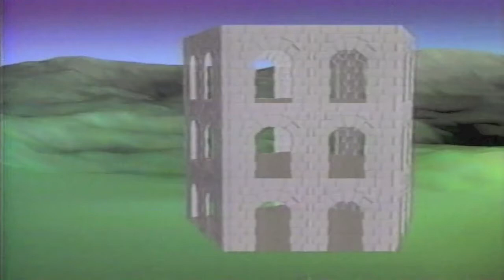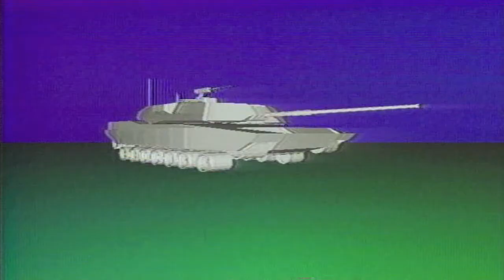Michael Collery, Computer Graphics Research Group, Ohio State University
Work I created while a member of CGRG at Ohio State University. This group was created by Charles Csuri who has been called the father of computer art and animation. The animation was created between the years 1980 to 1982. Ray Tracing by Bob Conely.